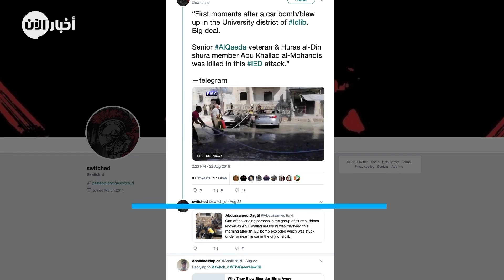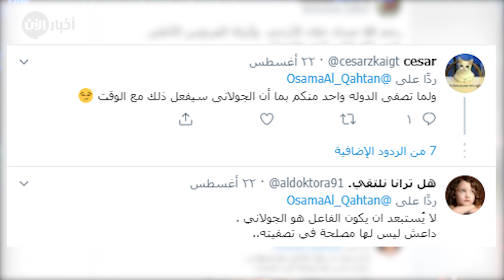من وراء مقتل القيادي في حراس الدين أبو خلاد المهندس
أخبار الآن | دبي – الإمارات العربية المتحدة (محمد القلاب)

 أعلن تنظيم حراس الدين الإرهابي عبر حسابه على تيلغرام، مقتل القيادي ابو خلاد المهندس أول من أمس الخميس، جراء انفجار قنبلة وضعت في سيارته.

وقال التنظيم في منشوره: "مجهولون يغتالون بعبوة ناسفة القيادي في تنظيم حراس الدين صهيب أبو خلاد المهندس في مدينة إدلب".

وأظهرت جميع الأدلة الأولية المتعلقة بحادثة مقتل أبو خلاد في حي الجامعة التابع لمحافظة إدلب السورية، أن هناك جهة غير معروفة مسؤولة عن مقتله، إذ تبين أن الحادثة ناجمة عن تفجير قنبلة زرعت في سيارته قبل أن يستقلها.
ورجح الخبير المصري في التنظيمات الإرهابية الدكتور ماهر فرغلي، أن تكون هيئة تحرير الشام ممثلة بقائدها أبو محمد الجولاني، هي من خطط ونفذ عملية تفجير سيارة القيادي في تنظيم حراس الدين أبو خلاد المهندس.

وأوضح فرغلي في مكالمة هاتفية اجرتها معه قناة "الآن"، أن الخلافات بين القادة المنشقين عن تنظيمي جبهة النصرة أولاً وهيئة تحرير الشام أخيراً، والتحاقهم بتنظيمات أخرى، اسفر حقاً عن محاولات اغتيال وتصفية فيما بينهم.
وتفاعلت حسابات على موقع التواصل الاجتماعي "تويتر" مع حادثة مقتل ابو خلاد، اذ قالت ناشطة تحت اسم "هل ترانا نلتقي": "لا يستبعد أن يكون الفاعل هو الجولاني، داعش ليس لها مصلحة في تصفيته".

وأشار خبير التنظيمات الارهابية إلى أن عمليات الاغتيال استهدفت مقرات اجتماع ووجود بعض القادة، لافتاً إلى أن أبو محمد الجولاني تعرض سابقاً إلى محاولات اغتيال فاشلة.

ونشر مركز إدلب الإعلامي فيديو للحظات الأولى التي أعقبت تفجير سيارة أبو خلاد، يظهر قيام مجموعة من الشباب بإطفاء المركبة المشتعلة واخراج جثة القيادي منها ووضعه على الأرض.

يذكر أن قاضي محكمة أمن الدولة في الأردن، طالب بتجريم أبو خلاد المهندس واسمه الحقيقي ساري محمد حسن شهاب والملقب أيضاً بـ (أبو سفر الحزين وصهيب)، بتهمة المؤامرة بقصد القيام بأعمال إرهابية غيابياً، إلى جانب 15 شخصاً أهمهم زميله في تنظيم حراس الدين أبو القسام العاروري (خالد مصطفى خليفة خليفة العاروري)، وذلك في قضية عرفت بـ "تنظيم القاعدة وحركة أنصار الإسلام" العام 2003.

وشهدت الأشهر القليلة الماضية مقتل قادة في تنظيم حراس الدين بقصف وغارات جوية، في وقت اظهرت فيه المعلومات وجود وشايات عن مقرات وجودهم، الأمر  الذي يضع عناصر التنظيم في حال خوف من تعرضهم لمصير قادتهم في التنظيم.